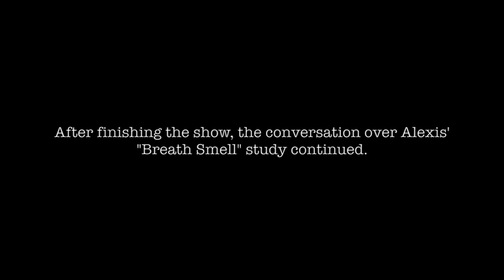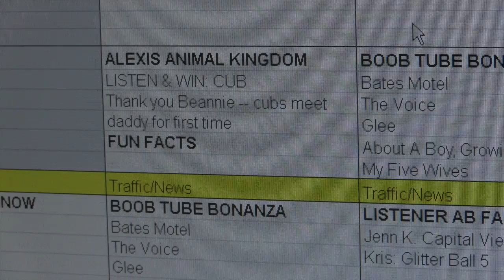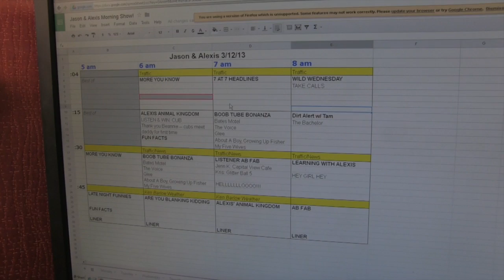After Show 1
This video is about After Show 1